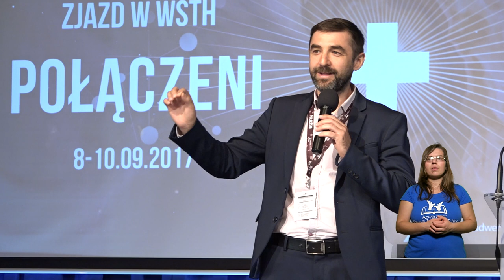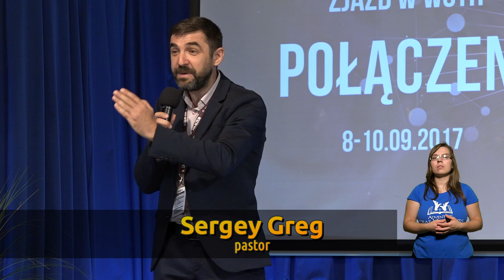Co Bóg robi w każdy szabat? - Sergey Greg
Kazanie ze Słowa Bożego wygłoszone w zborze Kościoła Adwentystów Dnia Siódmego w Podkowie Leśnej 9 września 2017 r.
Przemawia: pastor Sergey Greg.
Tytuł kazania: „Co Bóg robi w każdy szabat?” (Rdz 1,27-2,3).